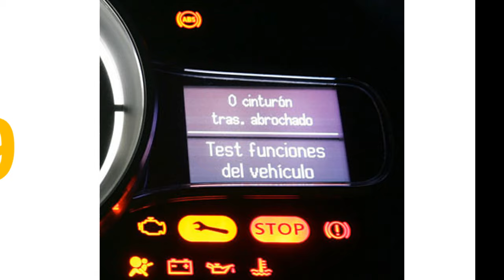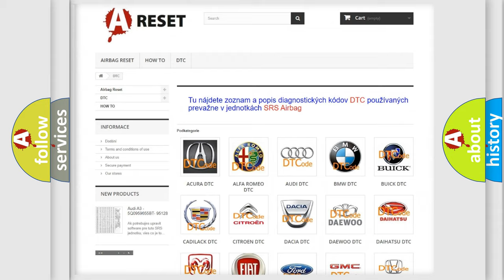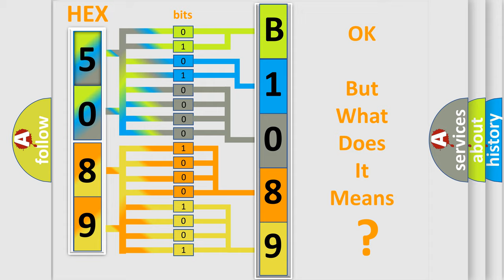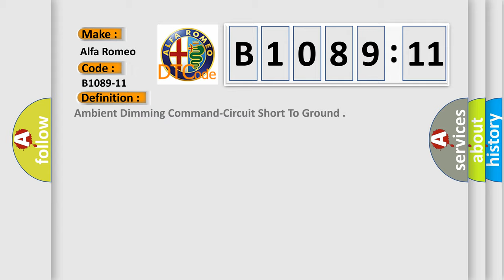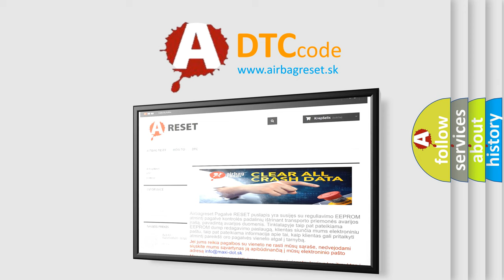DTC Alfa-Romeo B1089-11 Short Explanation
Contents:
0:21 Basic DTC analysis according to OBD2 protocol standard.
1:48 Insight into programming
2:58 A diagnostically understandable description of the Diagnostic Trouble Code
3:05 Basic error definition

Make:
Alfa Romeo
Code:
B1089-11
Definition:
Ambient Dimming Command-Circuit Short To Ground
Description: